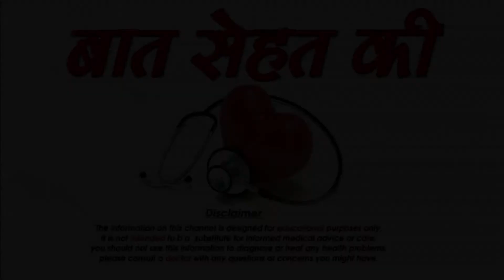Dry Skin और Extra Dry Skin के लिए एक बढ़िया मॉइस्चराइजर -Moisturizer for Dry Skin